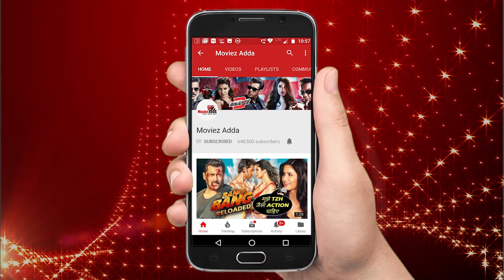Akshay Kumar Opposite Kareena Kapoor In Karan Johar's Next Movie